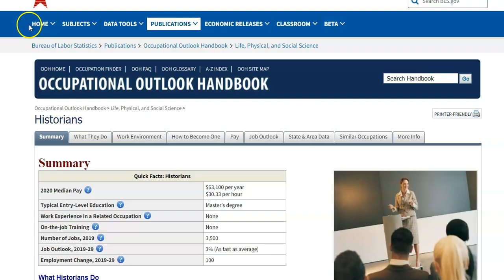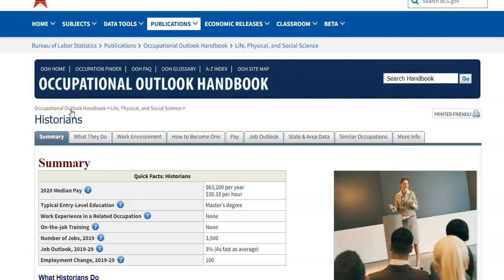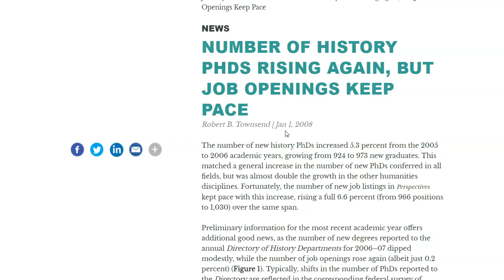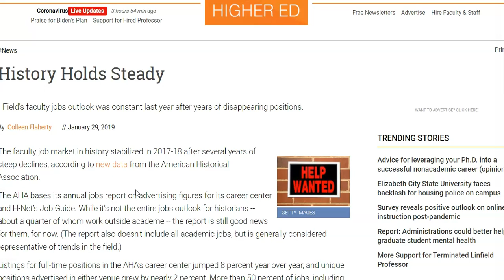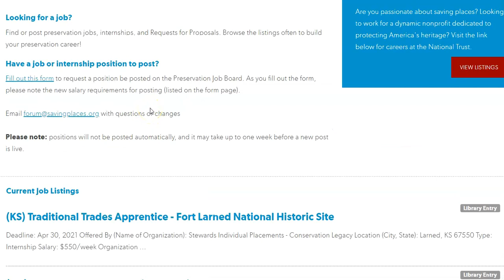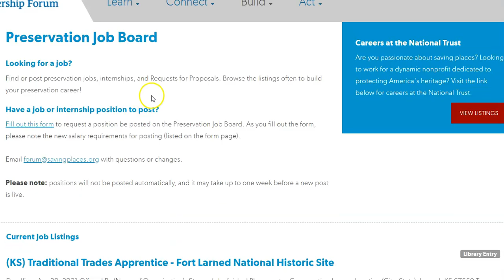Is a History Major Worth It?